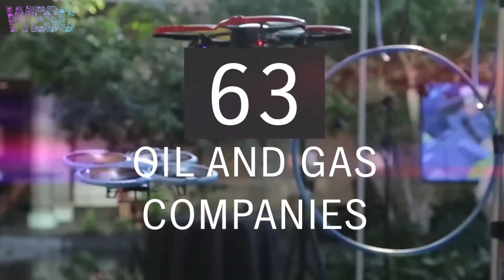Weatherford Enterprise Software Conference (WESC) 2017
The 2017 Weatherford Enterprise Software Conference (WESC) featured training sessions, workshops, and conversations about the future of oil and gas software with insights from distinguished speakers:
• Mario Ruscev, EVP, President Global Product Lines & Chief Technology Officer, Weatherford
• Tilak Mitra, CTO and IBM Distinguished Engineer, IBM
• Ken Wisian, Major General (Retired), Chief Architect, SparkCognition
• Oscar Rivera, Vice President, Reservoir Solutions, Weatherford
• Manoj Nimbalkar, Global Director, Software, Weatherford
• Mehrzad Mahdavi, Vice President, Digital Solutions, Weatherford

WESC 2017 also served as the official launch of the Weatherford ForeSite production optimization platform.